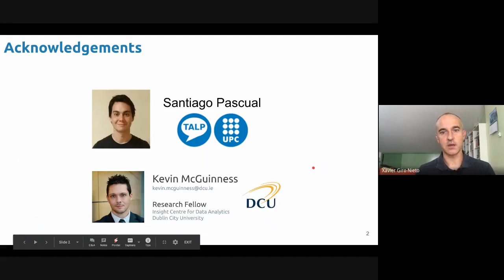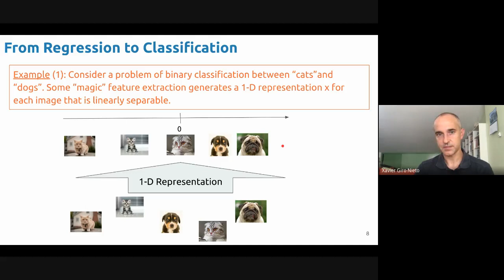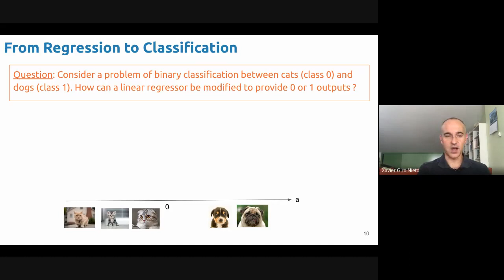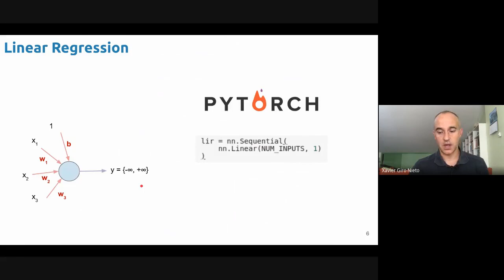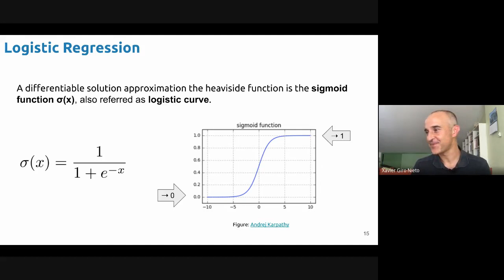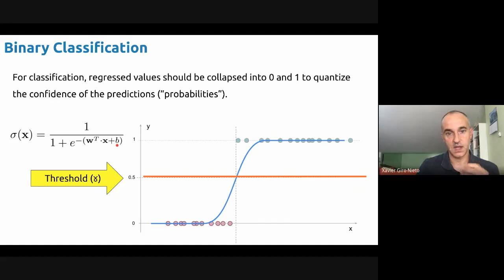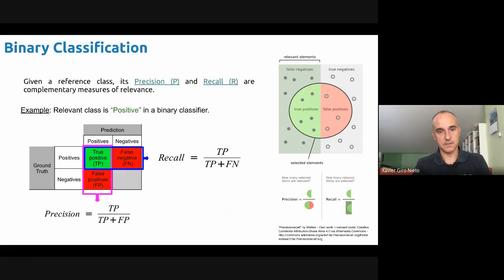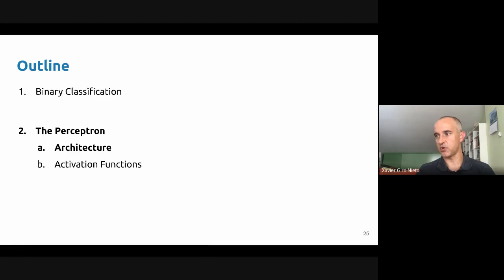El Perceptró (Part 1) - UPC ESEIAAT Terrassa 2020